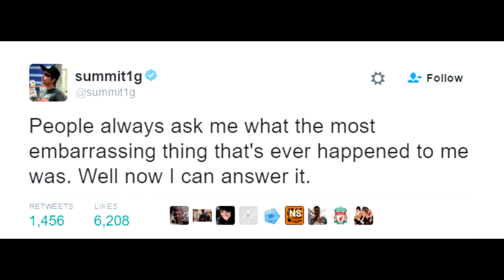Dreamhack Austin 2016 - Best Moments! | CSGO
The best moments from Dreamhack Austin 2016!